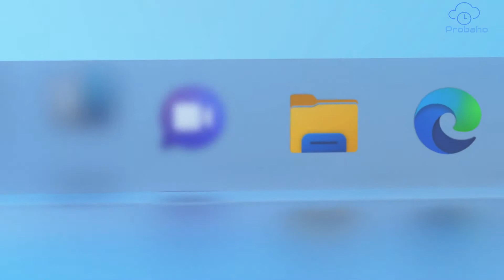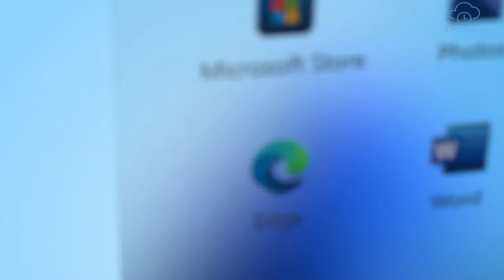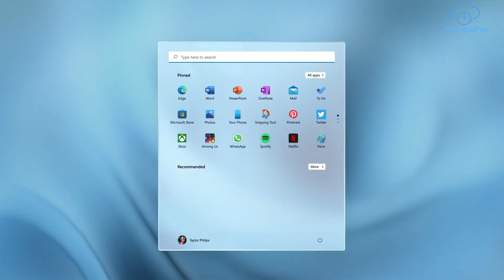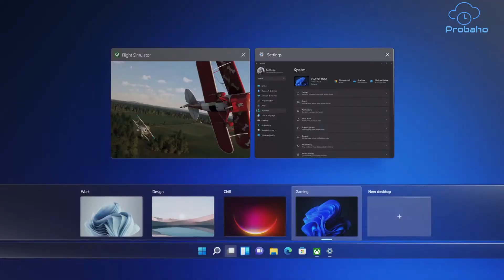এন্ড্রোয়েড এপ চলবে উইন্ডোজ ১১ তে! উইন্ডোজ ১১ এর সব ফিচার|| Probaho-প্রবাহ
মাইক্রোসফট অপারেটিং সিস্টেম উইন্ডোজ ১১ এর ঘোষণা দিয়েছে। রাউন্ডেড কর্নার, নতুন উইজেট, মাল্টি-টাস্কিংসহ প্রায় সকল ক্ষেত্রেই পরিবর্তন এসেছে উইন্ডোজ ১১ তে। যদিও অফিসিয়ালি মুক্তির বেশ কিছুদিন আগেই ফাঁস হয়ে যায় উইন্ডোজ ১১ এর বুটেবল ফাইল।

চলুন জেনে নেয়া যাক, উইন্ডোজ ১১ এর নতুন ফিচারগুলো সম্পর্কে।